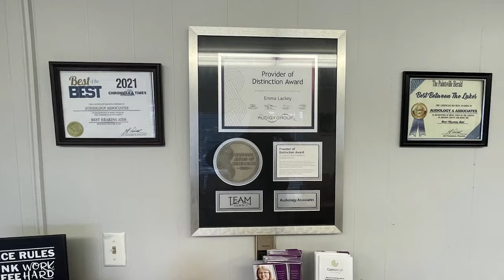What is the Upcoming Geomagnetic Storm?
While a "severe geomagnetic storm" watch sounds scary, it is not likely to have a significant impact on our daily lives outside of some inconveniences.